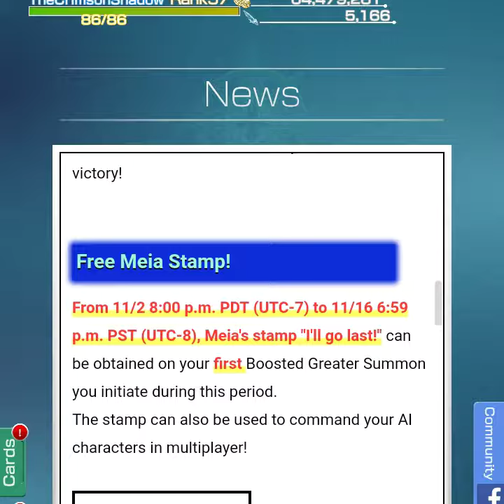Final Fantasy Mobius-How to get Meia "i'll go last stamp"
Timed limited nov 1-16